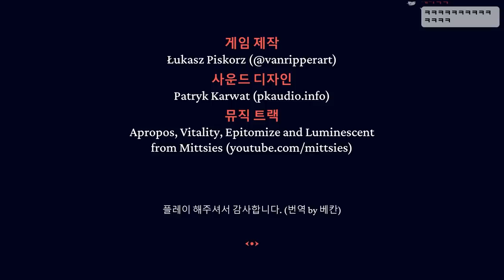하...하자고...? 도대체 뭘 해...? - 헬테이커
단순한 푸시푸시 게임인줄 알았지만 더 많은 요소가 숨어있었다

가격: 무료